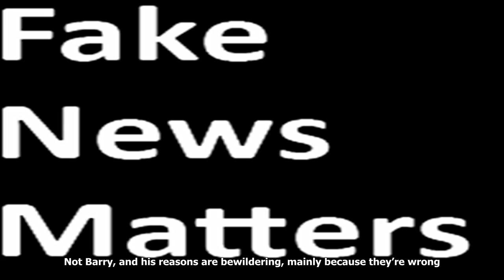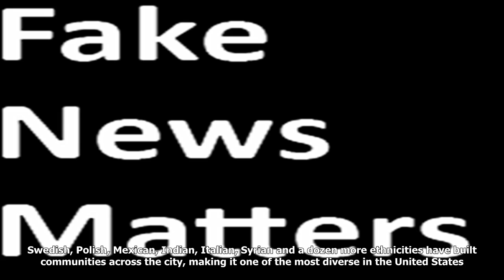Yes, eric barry, you did chicago wrong